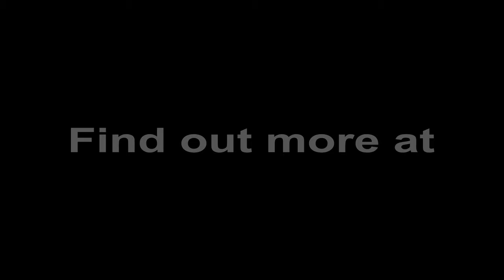What's Great About Our JS750 Jet Ski Trailer